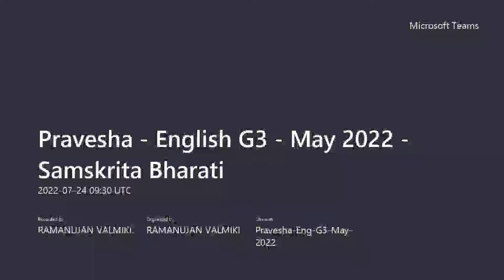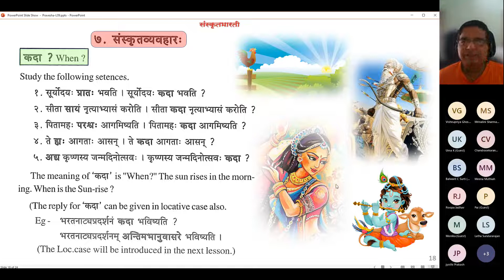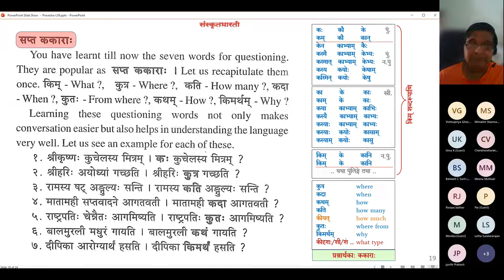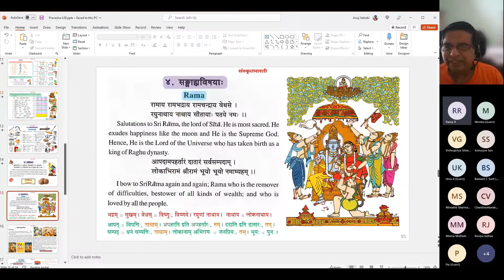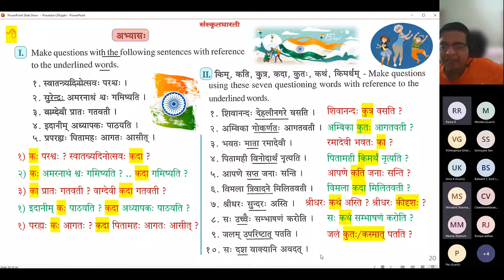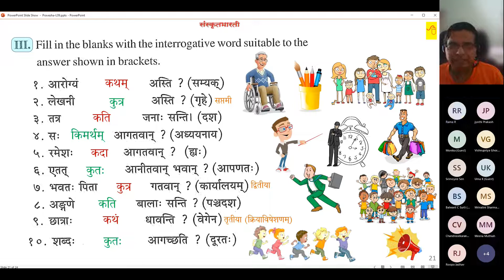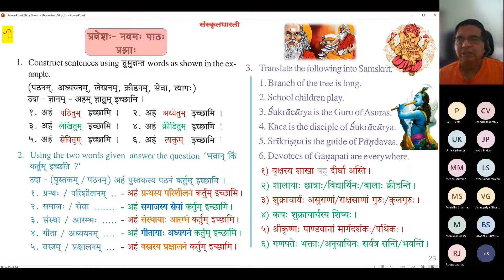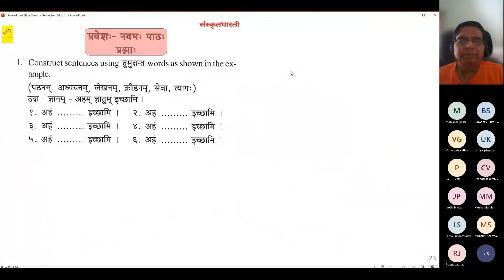S32-L09D - Pravesha Eng G3 May 2022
Samskrita Bharati's Pravesha Postal Course - Session 32 - Lesson 09D